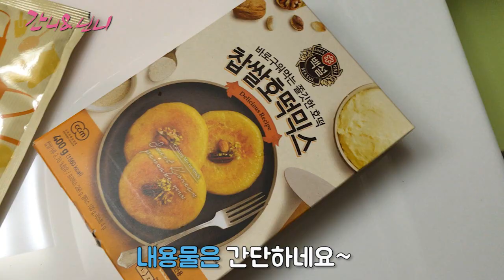간니닌니가 호떡 만들어요~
간니닌니가 호떡 만들었어요~
재료를 이것저것(?) 넣어서 특이한 호떡도 만들었어요~